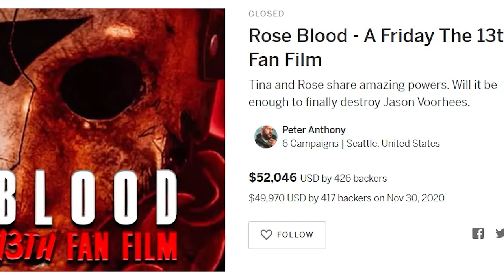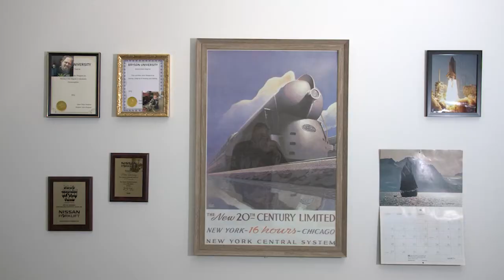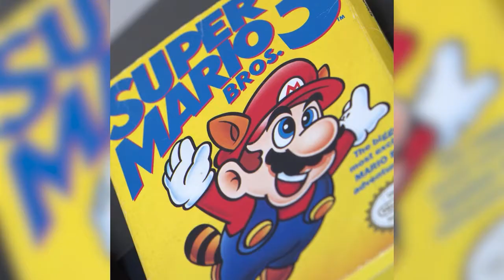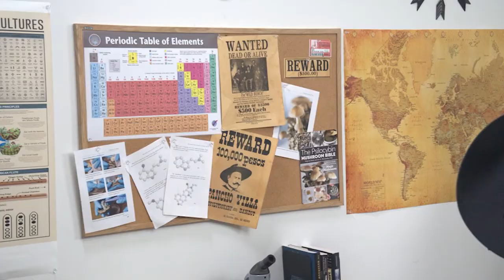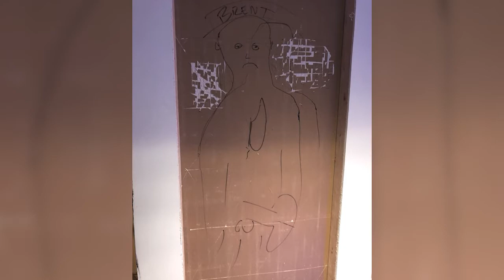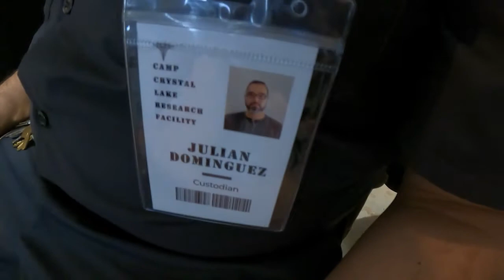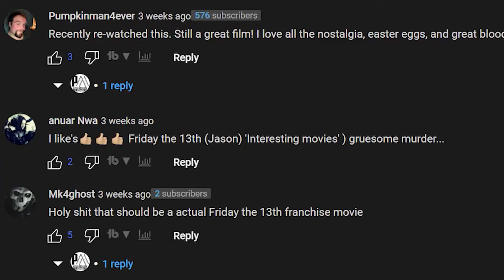Behind the Scenes Documentary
The Behind The Scenes documentary and the critically acclaimed film Rose Blood.  See how each kill was manufactured and performed.  Interviews with such Friday The 13th legends as Lar Park Lincoln, Terry Kiser and Kevin Spirtas.

Directed by Peter Anthony
Edited by Riley Lorden